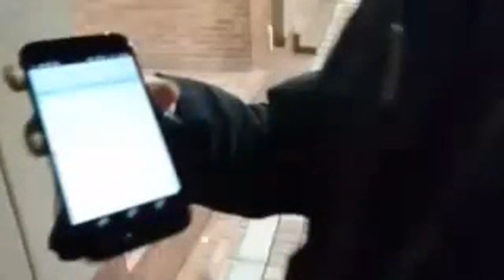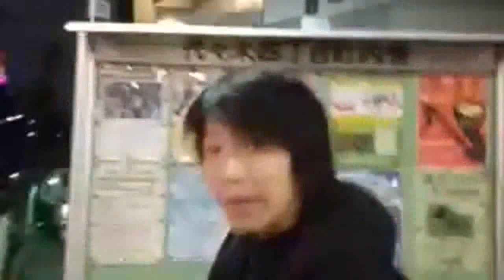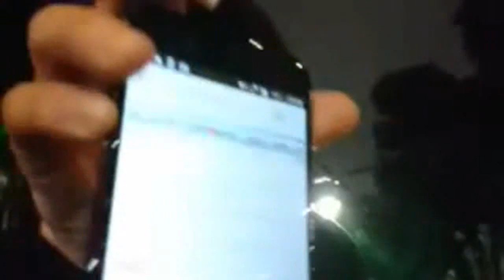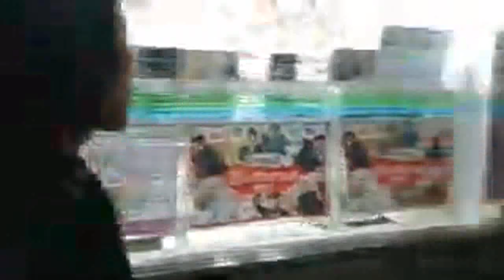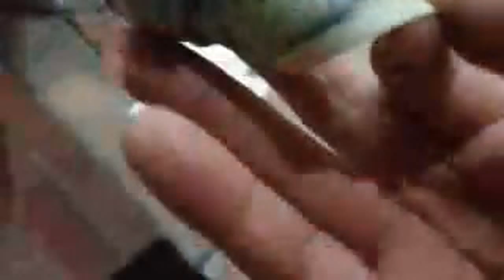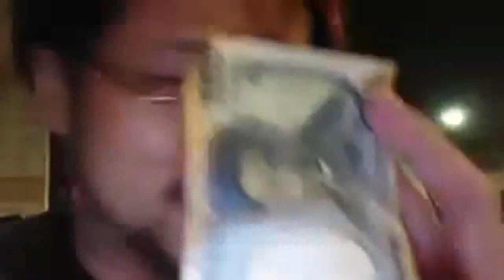【宝探し】リスナーさんの一万円を探す